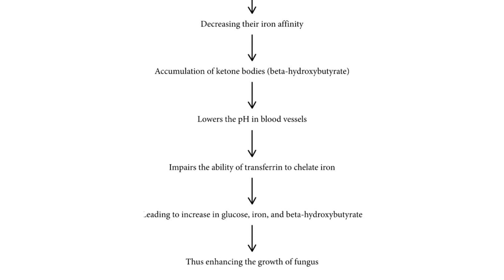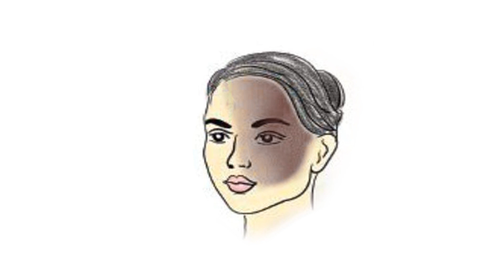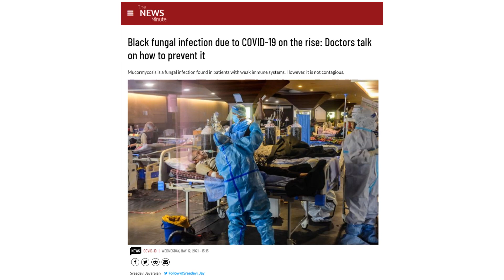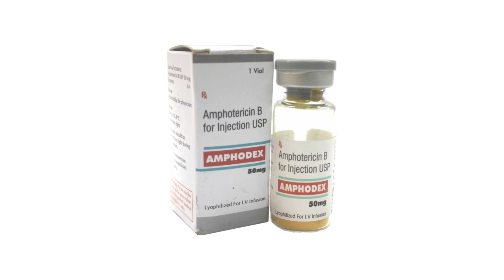MUCOR MYCOSIS- THE DEADLY BLACK FUNGUS and all you need to know about it!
Hey guys! I am Dhriti Garde a third year dental student. The second wave of the corona pandemic is affecting lots of families in India
Along with this there has been a drastic rise in the cases of Mucor Mycosis.
Currently there is a lot of panic and confusion among people about what this dangerous black fungus has in store for us.
So this video will just simply tell you all you need to know about Mucormycosis.